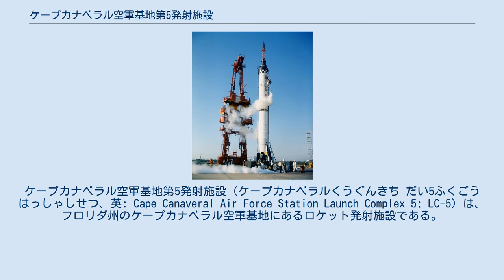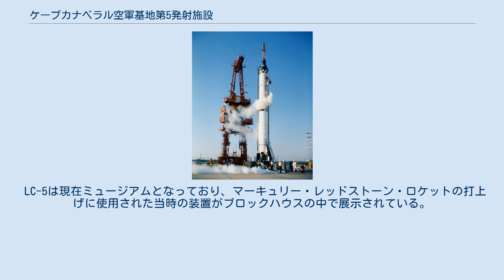ケープカナベラル空軍基地第5発射施設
ケープカナベラル空軍基地第5発射施設（ケープカナベラルくうぐんきち だい5ふくごうはっしゃしせつ、英: Cape Canaveral Air Force Station Launch Complex 5; LC-5）は、フロリダ州のケープカナベラル空軍基地にあるロケット発射施設である。
レッドストーンや観測ロケットジュピターCの打上げに使用された。
 この射場は、アラン・シェパードが搭乗したマーキュリー・レッドストーン3号の弾道飛行で有名であり、この飛行はアメリカ人初の有人宇宙飛行であった。
ガス・グリソムのマーキュリー・レッドストーン4号もここから打ち上げられた。
発射に失敗したマーキュリー・レッドストーン1号、無人で弾道飛行をしたマーキュリー・レッドストーン1A号、チンパンジーのハムを乗せたマーキュリー・レッドストーン2号などもここから打ち上げられている。
 1956年から1961年まで、合計23回の打上げがこのLC-5から行われ、内16回はレッドストーン、7回はジュピターCだった。
 LC-5は現在ミュージアムとなっており、マーキュリー・レッドストーン・ロケットの打上げに使用された当時の装置がブロックハウスの中で展示されている。